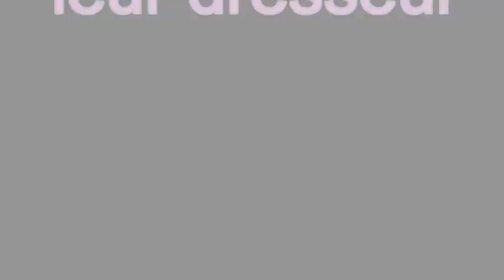Les pokemons des personnages de Kanto à Alola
Aujourd'hui une petite vidéo sur les personnages qui ont accompagné Sacha depuis Kanto jusqu'à Alola.

N'hésitez pas a mettre un pouce bleu sa ferai extrêmement plaisir et dite moi si cela vous plaît.